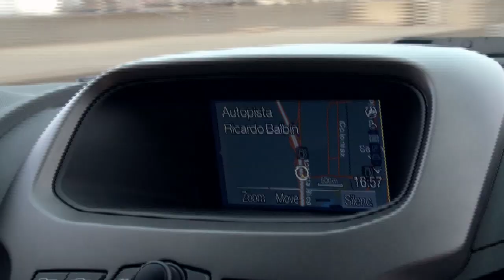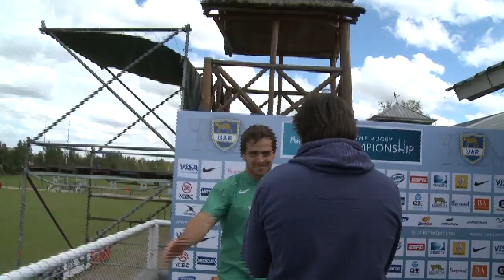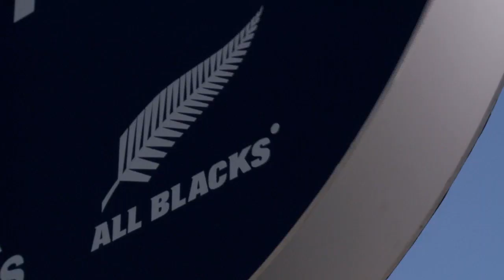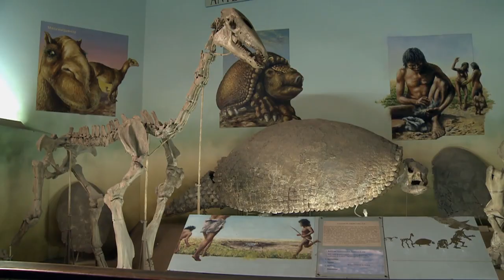ESTO ES RUGBY - PGM 8 HD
Vivimos toda la fiesta en el Estadio Único de La Plata.
Te mostramos los entrenamientos y las palabras de los protagonistas del gran encuentro.
Además en exclusiva una charla mano a mano entre Nani y Pato Albacete, en su regreso a la Rugby Championship 2013.
Todo lo que querés ver esta acá en ESTO ES RUGBY.

Miranos todos los miércoles y jueves a las 22:30 hs por DeporTV.